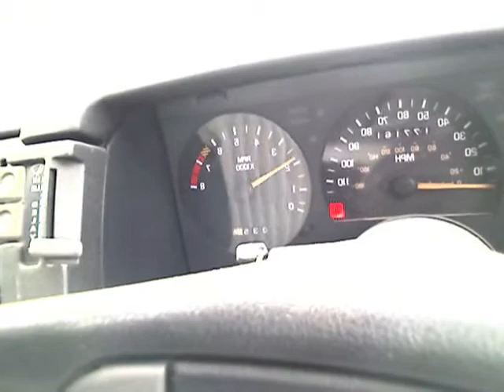gm quad 4 h.o. grand am rev up idle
tryin to figure out this hesitaion any ideas?